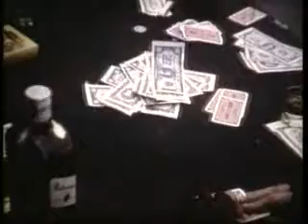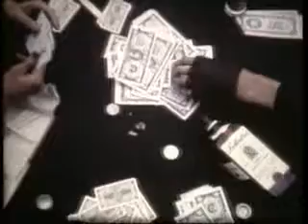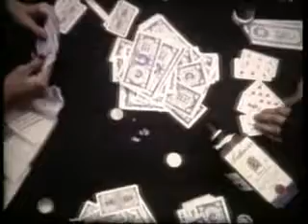Kopi af Poker II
Four men playing poker in a lake while Abba: The winner takes it all is playing on the jukebox